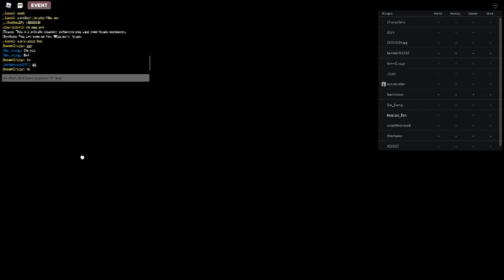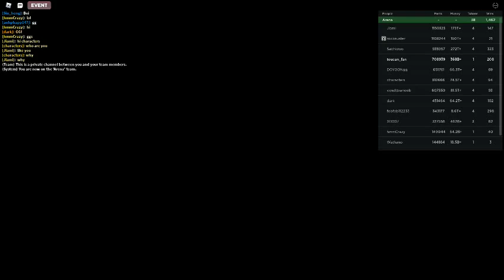Russia Car Crash Compilation 12541